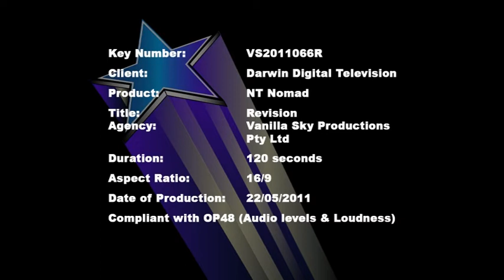NT Nomad - Ep 15 Helifishing - correct